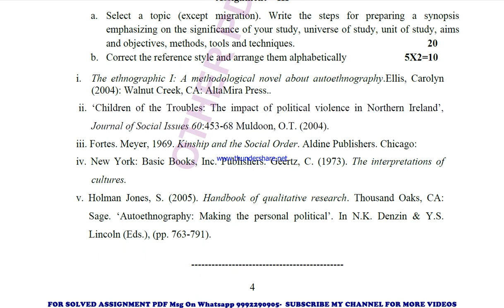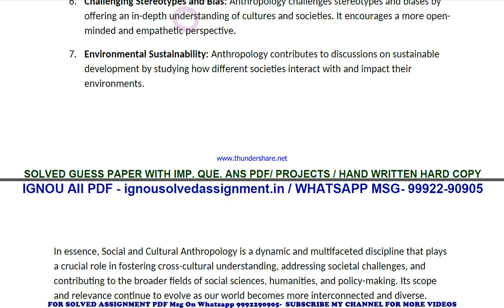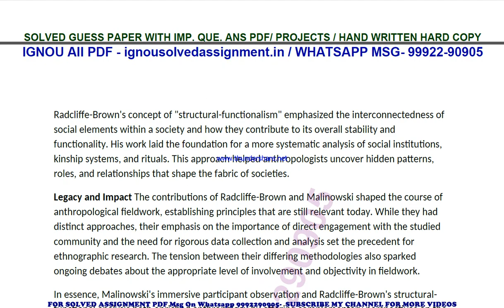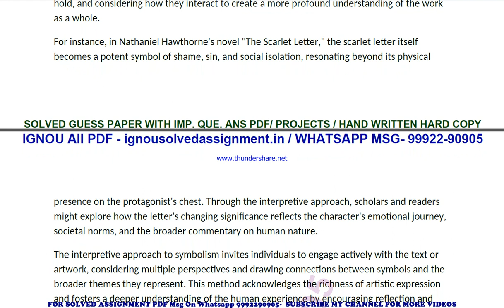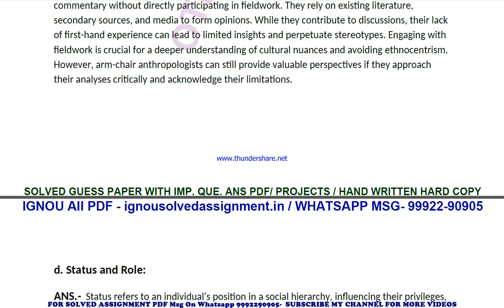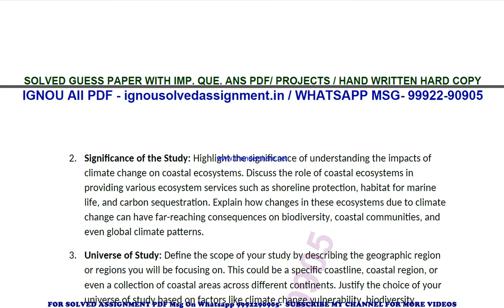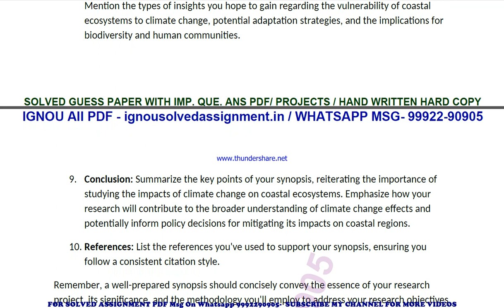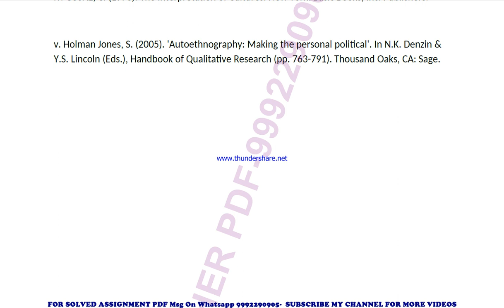banc 102 solved assignment 2023-24 | banc 102 solved assignment in english 2024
price-
bag-30rs

banc 102 solved assignment in english,
 banc 102 ignou assignment 2023-24,
  banc 102 solved assignment 2023-24,
 ignou banc 102 solved assignment free,
  solved assignment ignou 2023-24 banc 102,
 solved assignment of banc 102,
 ignou solved assignment banc 102,
 banc 102 ignou solved assignment kaise download kare,
 ignou solved assignment 2023-24 banc 102,
ignou banc 102 solved assignment,
ignou banc 102 solved assignment 2023-24 in english,
ignou banc 102 solved assignment in english,
ignou banc 102 ignou assignment 2023-24 solved,
ignou banc 102 solved assignment 2023-24,
ignou ignou banc 102 solved assignment free,
ignou banc 102 solved assignment ignou 2023-24,
solved assignment ignou 2023-24 ignou banc 102,
banc 102 solved assignment ignou exam preparation ignou exam
banc 102 exam how to study for ignou,
exam banc 102 exam preparation preparation for,
gnou exams banc 102,
 ignou banc 102 exam preparation,